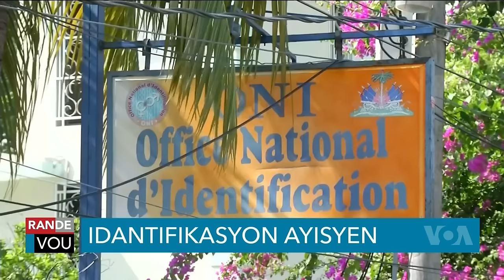LAVWADLAMERIK 22 OKTOB 2024 NOUVEL SA FENK TOMBE NOU SOVE